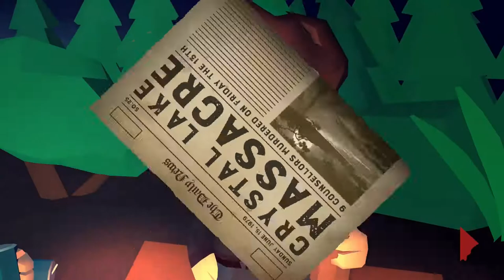Momma's Boy - Friday the 13th: Killer Puzzle: Episode 1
A a widdle adorable slasher? Jason is, yes he is! Join Nash and Peter as they slash, chop, and stab their way through the most violent puzzle game ever to take Crystal Lake by storm.